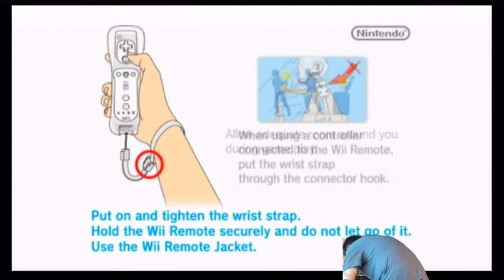Wii Sports - Baseball